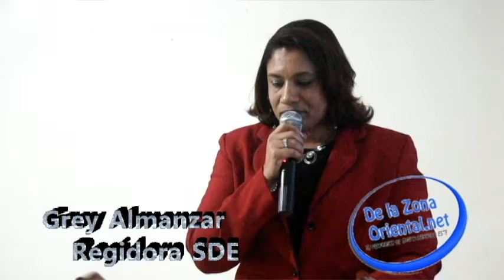Vendrán muchos a prometer, pero Alfredo Martinez es de nosotros y lo esta haciendo bien.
La regidora Grey Almanzar, destacó la labor que viene realizando el alcalde Alfredo Martinez en beneficio de Santo Domingo Este